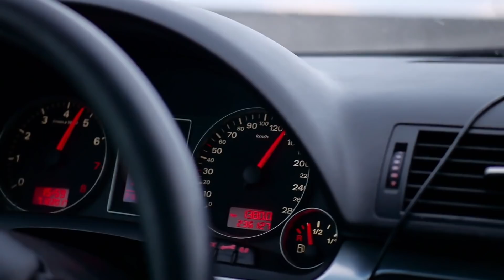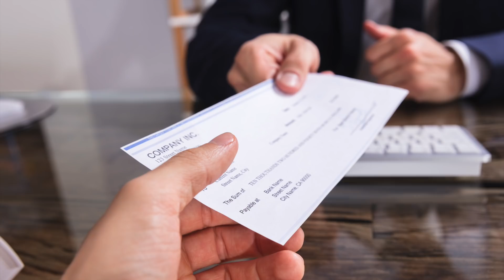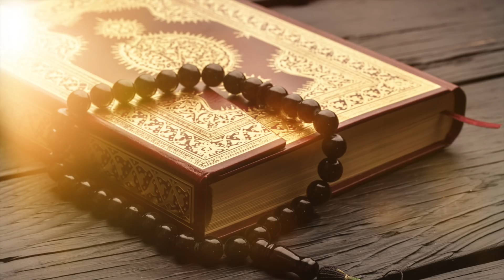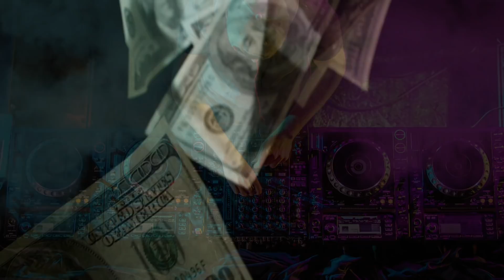Dubai ist eine andere Welt und dieses Video zeigt Dinge, die ihr NUR dort sehen könnt!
Dieses Buch sollte jeder besitzen

Es ist keine fünfzig Jahre her, da war Dubai nicht mehr als eine Kleinstadt irgendwo an der Küstengrenze der Vereinigten Arabischen Emirate. Die Stadt war einst nur ein kleines Handelszentrum der wandernden Völker in dieser Region der Welt. Das galt solange, bis die Herrscher des Emirats entschieden haben, dass sie die Stadt zu einem neuen Weltwunder ausbauen wollen. Milliarden um Milliarden Dollar flossen in spektakuläre Projekte, die die Stadt in wenigen Jahrzehnten zu einem der wichtigsten Zentren der Welt gemacht haben. Heute steht das Gebiet für Luxus, für atemberaubende Bauwerke und für eine spannende neue Kultur im arabischen Raum. Das geht einher mit einigen Besonderheiten, die man nur hier in Dubai finden kann. Welche von ihnen sind für Besucher von besonderem Interesse? Das zeigen wir euch heute.

Thanks